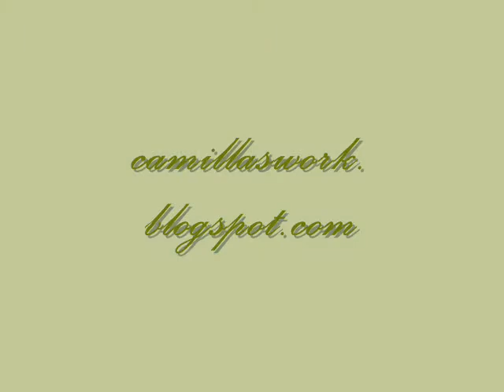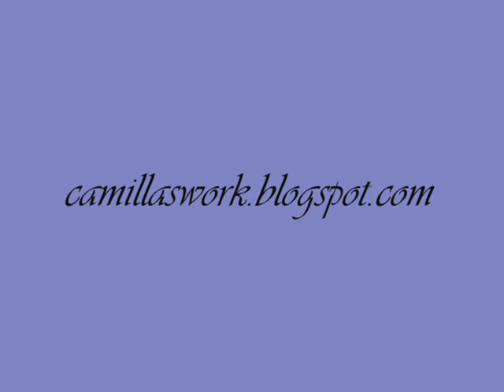My art III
drawing/painting, my art :-) Music: Livredd, Rene Andersen and Line Thorstensen